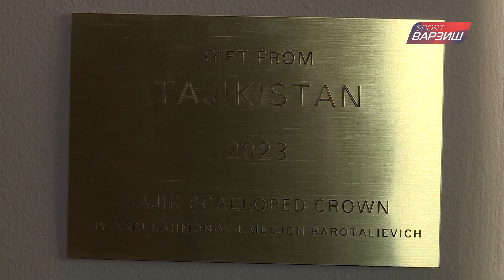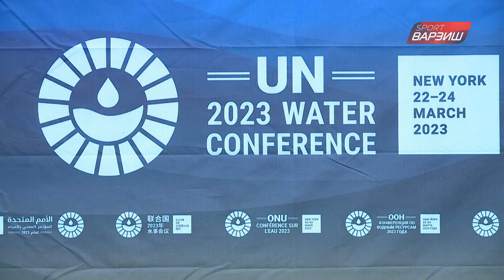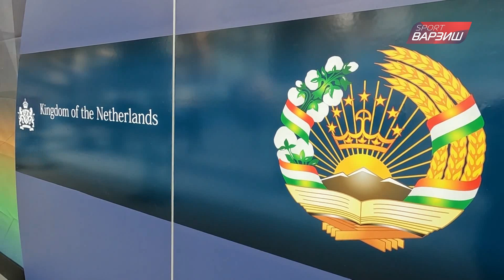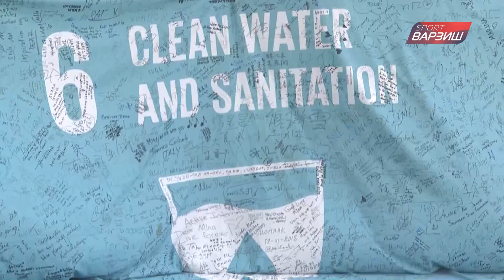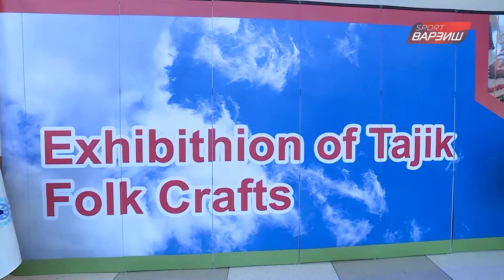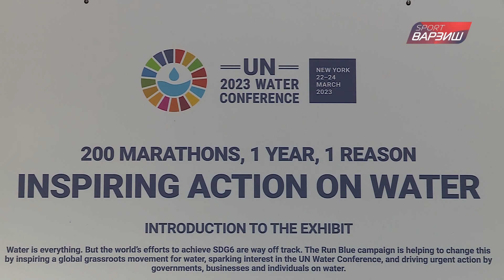Гузориши муфассал аз рӯзи якуми сафари кории Президенти Ҷумҳурии Тоҷикистон Эмомалӣ Раҳмон ба Амрико